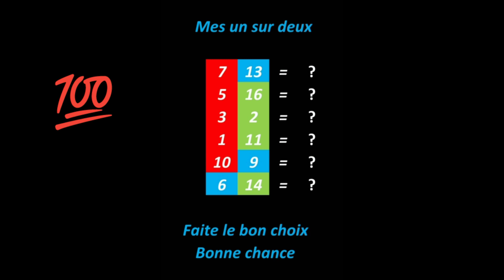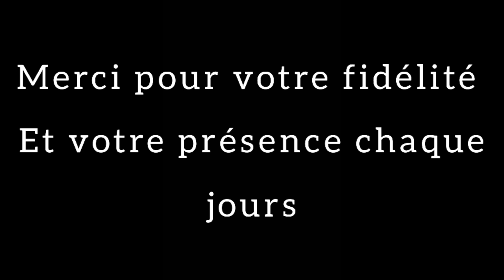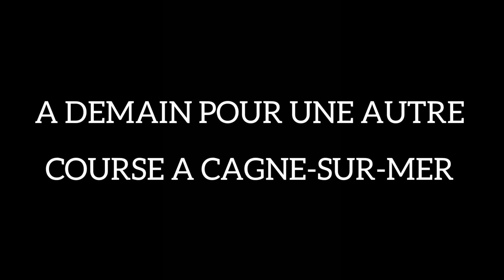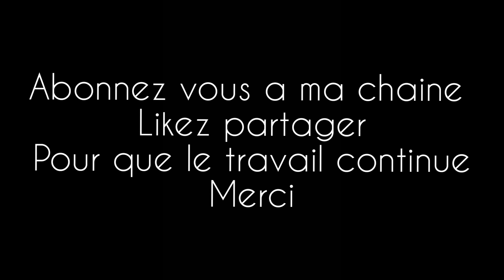pronostic pmu quinté du jour Carré magique turf -25-01-2021-Cagnes-sur-Mer-R1/C5-16 partants-2000 m